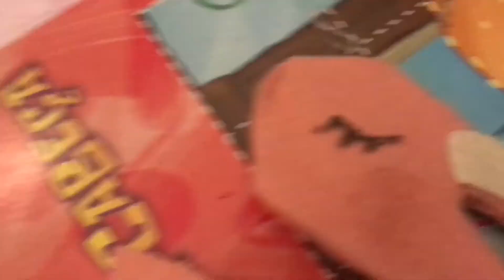Tutorial Tiara Flamingo em Feltro e sem costura: Faça você mesmo super rápido e fácil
DIY tão fácil e fofo que não dá para acreditar! Essas tiaras de Flamingos, em Feltro e sem costura, foram pensadas para alegrar uma festa de aniversário infantil tema Flamingos, substituindo os tradicionais chapeuzinhos na hora do parabéns.